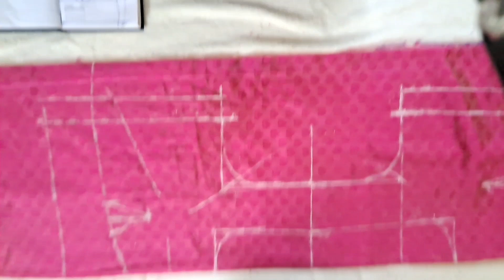blouse cutting|| blouse cutting in hindi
Is video mein hum aapko blouse ki cutting bata rahe hain
Blouse cutting
simple 4 tucks blouse cutting